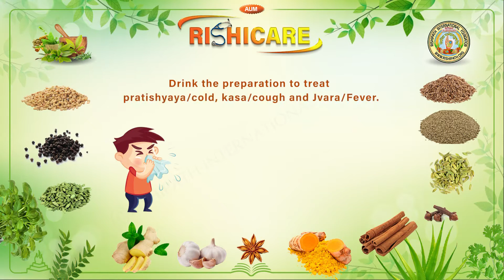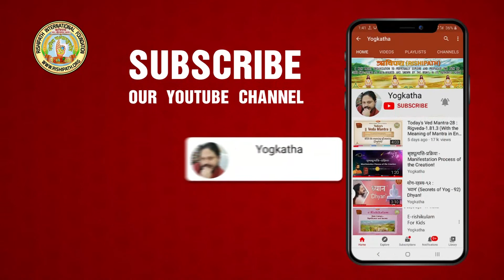Cold ? Cough ? Fever ?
Need a simple remedy?

A simple home remedy to treat cold, cough and fever

Let us watch this wonderful video to understand a simple remedy from one of the internationally renowned Rishicare Expert Dr. Ramita Maharjan, MD (Ayurveda - Dravyaguna), Director -  Rishicare Wellness and Research Institute (RWRI) Bangalore, India.